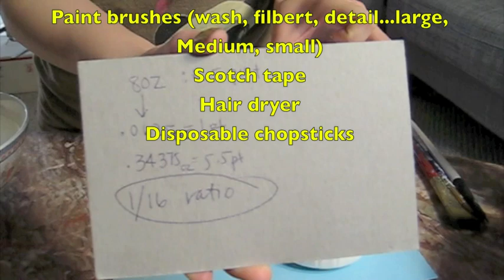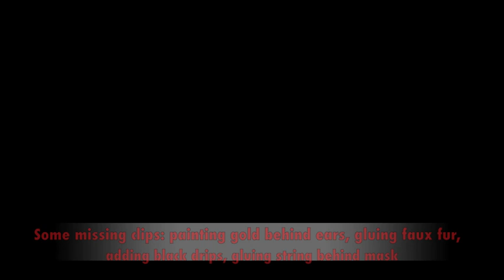How to Make a Princess Mononoke Inspired Mask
This is a video on how to make a Princess Mononoke inspired mask using paper mache. There are a few clips missing but you get the point :) Thanks and enjoy!